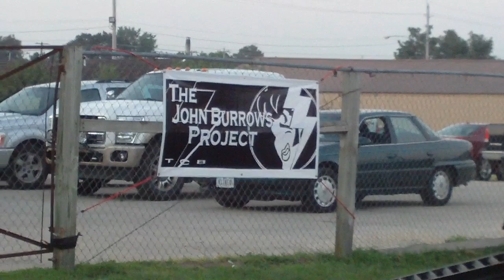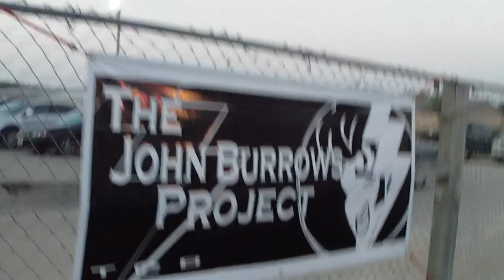The John Burrows Project LIVE at Timber Lanes Maquoketa Iowa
The John Burrows Project
LIVE at Timber Lanes Maquoketa, IA
Saturday August 6th 8:00 PM